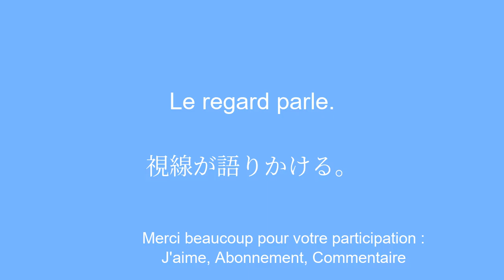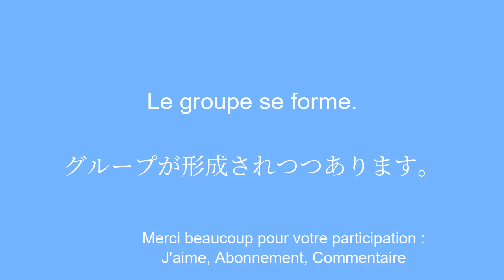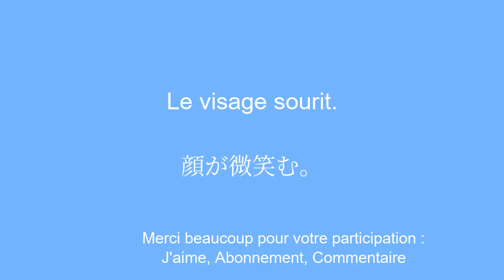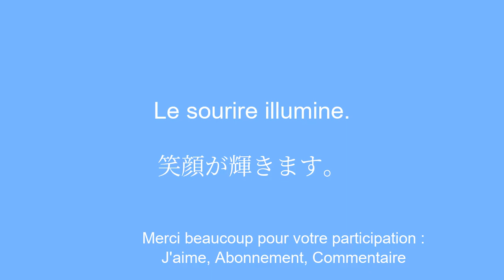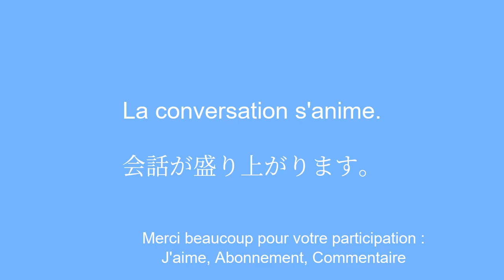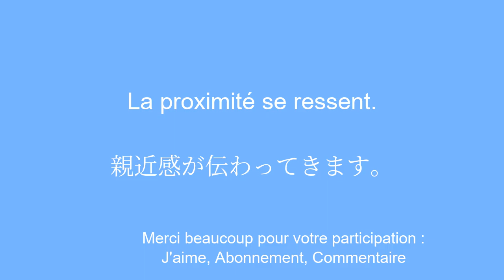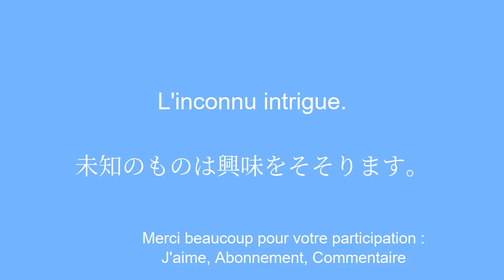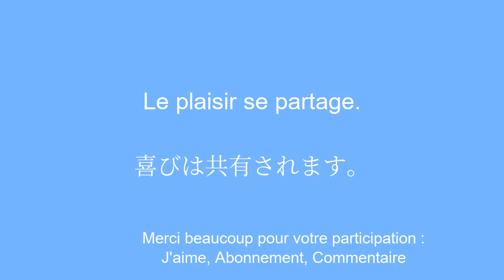Apprendre le japonais : Regards complices, Ã©changes